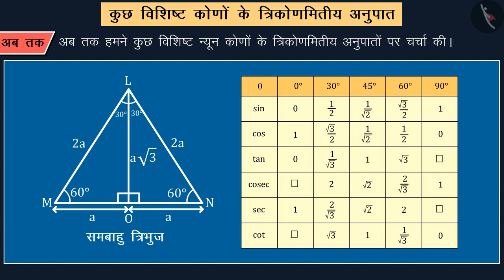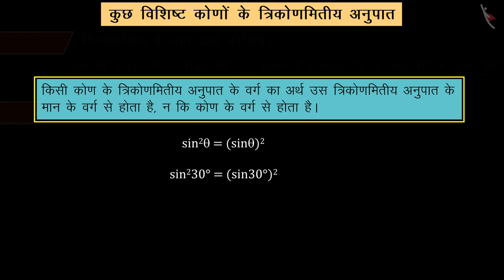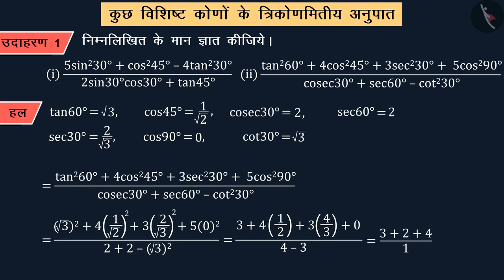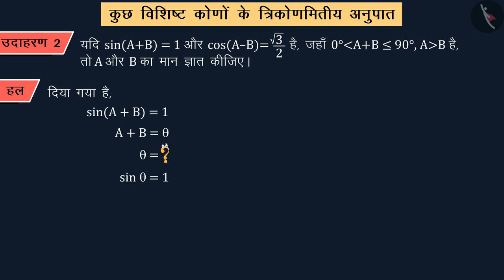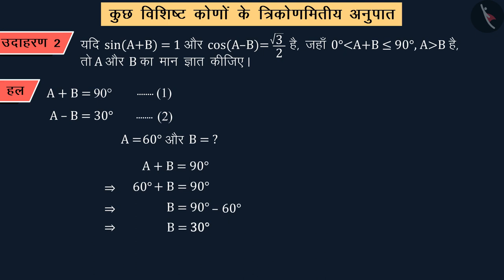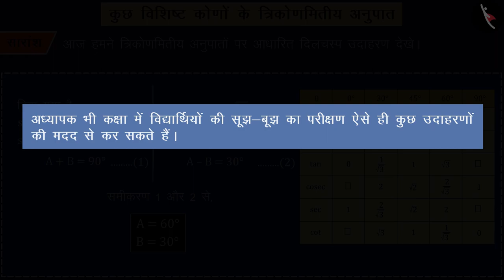त्रिकोणमितीय अनुपात (कुछ विशिष्ट कोण)|Part 4/4|Trigonometric Ratios (Specific Angles)|Hindi|Class 10